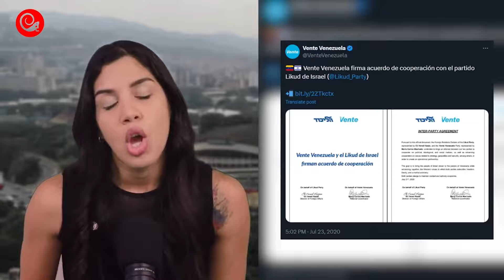Claves sobre Pegasus: ni Pedro Sánchez se salvó del spyware sionista